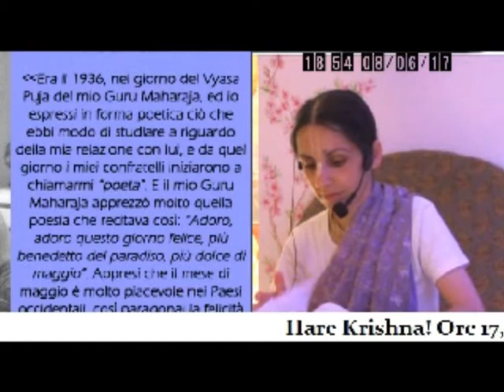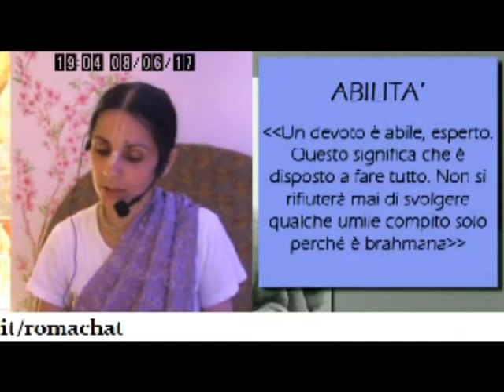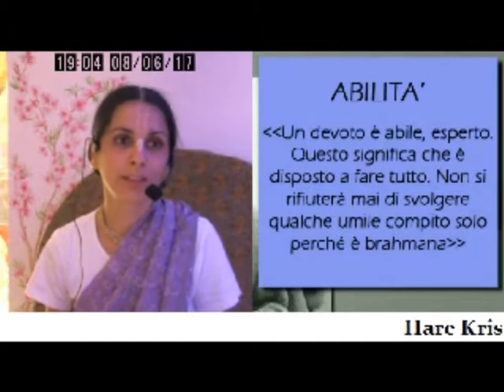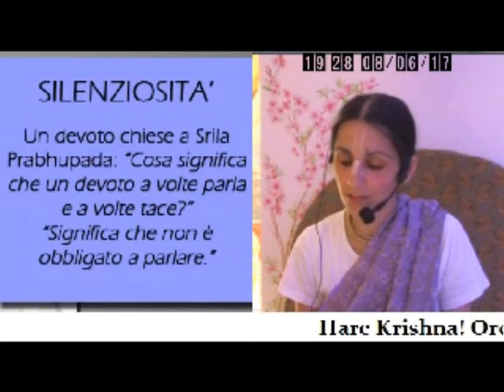LE 26 QUALITA' DI UN CARATTERE PERFETTO - tredicesima e ultima parte (Tulsi Gopi Devi dasi, 8giu17)